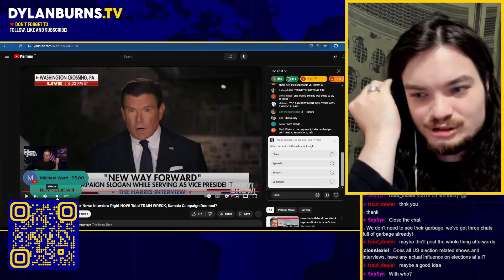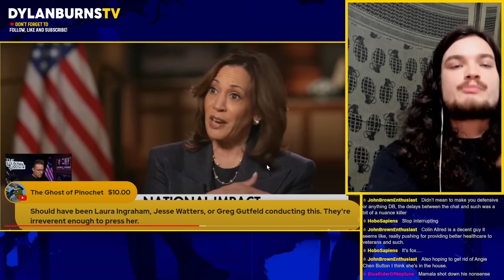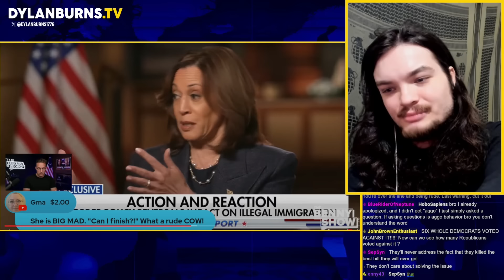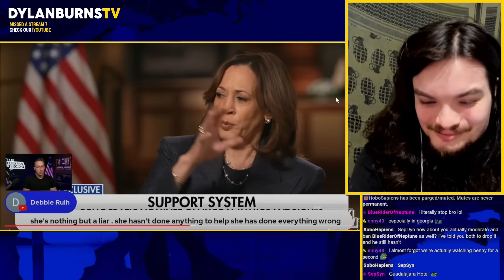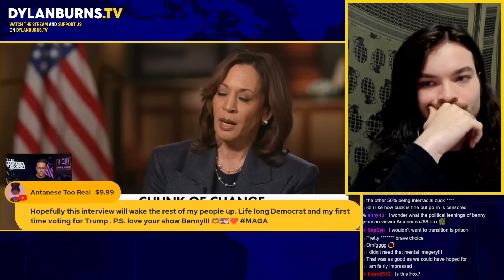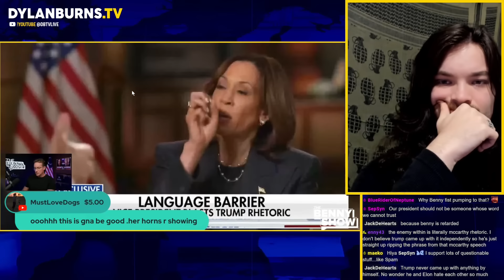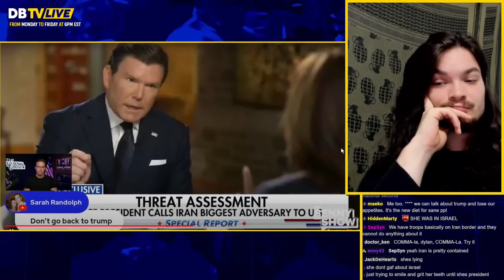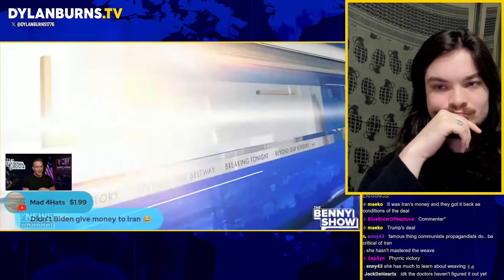Harris Put Under Pressure in Aggressive Fox Interview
Dylan Burns reports on Fox's Bret Baier interviewing Kamala Harris